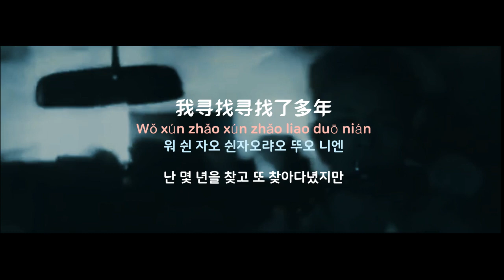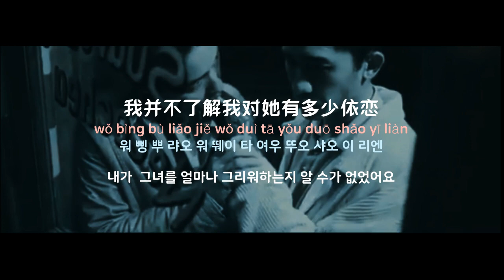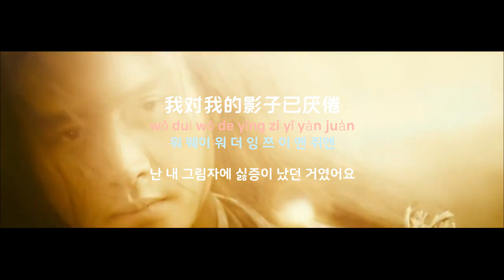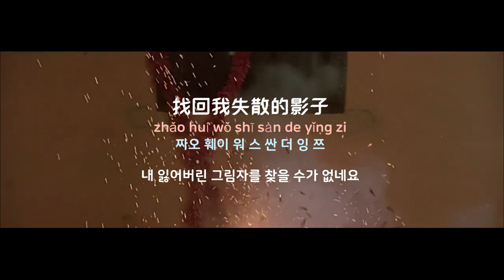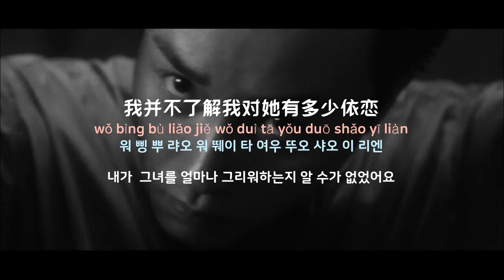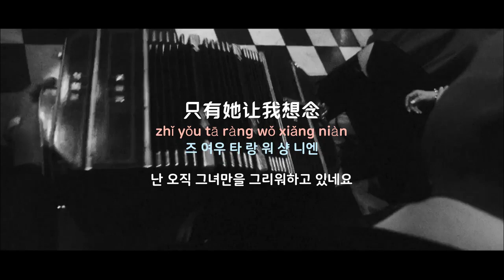[중국노래]한글가사/해석/자막/병음 장국영(张国荣)의 실산적영자(失散的影子)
발표 : 1988년 3월 작곡 : 오대위(吴大卫)  작사 : 진옥정(陈玉贞)